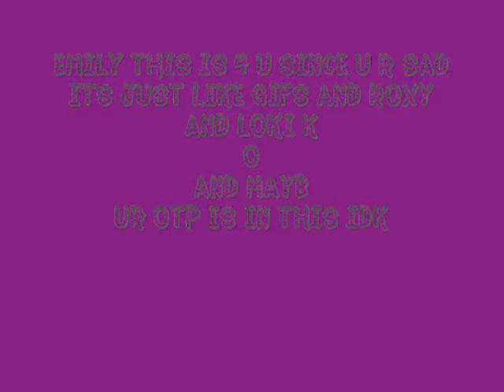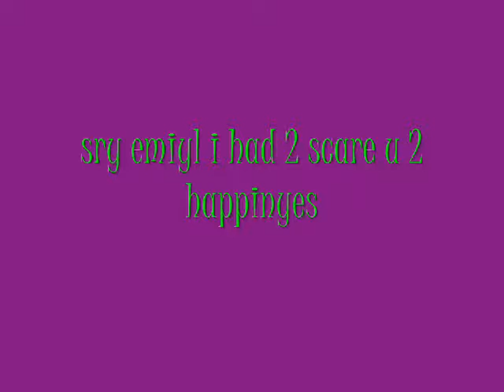4 the sad fig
emily 4 u